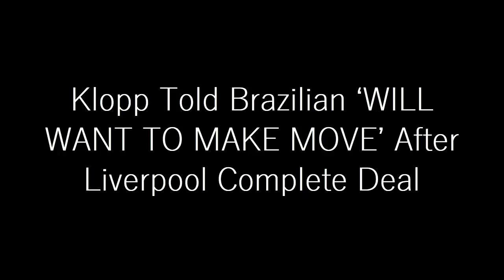SHOCKING: Klopp Told Brazilian ‘WILL WANT TO MAKE MOVE’ After Liverpool Complete Deal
Gabby Agbonlahor has claimed Roberto Firmino will want to move on from Liverpool in the summer window after the marquee signing of Cody Gakpo.

Firmino has been a player that Jurgen Klopp has been able to rely on ever since he was brought to the club just a few seasons ago – and he is a player that does his job perfectly.

However – he has not had the start to the new season that Klopp, the club or the fans would like – and there has been alot of speculation that Liverpool are open to letting him leave in the January window.

And the January signing of Cody Gakpo has raised doubts over whether the Brazilian striker, currently out injured for the Reds, will actually get any game time if he stays put